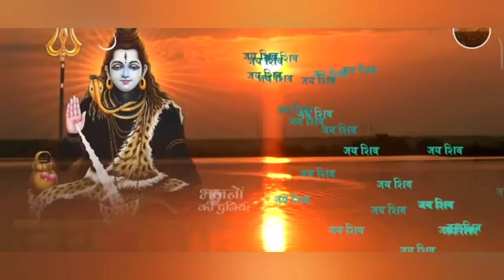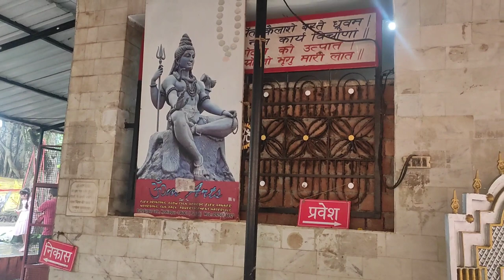क्या आपका अपना घर बनाने की इच्छा पूरी नही हो रही? अदभुत रहस्य कथा।आइए द्रोण शिवबाड़ी। सुनेंगे भोलेनाथ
अदभुत रहस्य कथा। द्रोण शिवबाड़ी। कहाँ,कब आते हैं भोलेनाथ?

हिमाचल प्रदेश
shiv badi
shivbadi
chintapurni
ambota
himachal pardesh

Shivlinga inside the temple is in the form of Pindi (a circular stone). Temple is situated amidst the dense forest of village Ambota in Gagaret. It is believed that the lingam here, is a self created Lingam. There are idols of Virbhadra, Swami Kartikey, Lord Kuber, Lord Ganesha, all are believed to be ancient one.

The Samsdhis (burial place) of many Saints are here who meditated here in past. There are four Shamasan (place of cremation), situated in four direction to the temple. There are four wells constructed there by the King of Jammu and Amb after, getting their desire fulfiiled by Lord Shiva.

At present Pt. Ajay Sharma is the priest there.

The water of Jalhari (the space around pindi) after worship, sprinkled on the devotees and believed as the main Prasad (offering) of the temple. Ample of trees around the temple are there, which can be used only for Cremation, Yajna, Bhandara, Dhuni ( fire place for Sadhus) etc.

The wood of these tree are not used for any other purposes (believing it as the order of Lord Shiva).

A big fair is organized during Shivratri. The devotees visiting Mata Chintpurni, come here and enjoy the fair.

History behind the Temple

It is believed that Guru Dronacharya was the resident of the village Ambota. A river named Swan is flowing near the temple. After taking a holy dip in Swan, Guru Dronacharya used to go Himalaya for praying Lord Shiva. It was his daily practice.

There was a daughter of Guru Dron, named Yayati. Once Yaati insisted her father where he used to go. Seeing her persistence Guru told her, firstly you start chanting ‘Om Namah Shivaya’ at home with belief, than after I will tell you the fact.

Yayati did accordingly and started chanting the Mantra with belief and full concentration. After few days, Lord Shiva became pleased with her deep devotion and appeared before her.

Lord Shiva himself became a child and started playing with her. Guru Dron became surprised after knowing the fact. After all, he understood everything. Now Yayati requested Lord Shiva to remain here forever.

Then Lord Shiva agreed to remain here in the form of Lingam.

Then, Guru Dron constructed a temple here and installed a Shivlinga inside the temple.

According to another belief, Lord Shiva here is in south of Mata Chintpurni temple in the form of Maharudra in addition to four Maharudras in four direction to protect her.

There is an important accreditation of the temple that the second Saturday of Hindi month Baishakh is believed to be the most religious day. On this day the desires of devotees are fulfilled by Lord Shiva.

Chintpurni Temple

Shiv bari mandir himachal: इस प्राचीन देवस्थली के इतिहास के बारे में जनश्रुतियों के अनुसार यह क्षेत्र पांडवकाल में गुरु द्रोणाचार्य द्वारा अपने शिष्यों को धनुर्विद्या सिखाने का प्रशिक्षण स्थल हुआ करता था। गुरु द्रोणाचार्य हर रोज स्वां नदी में स्नान करने के लिए जाते और उसके उपरांत भगवान के दर्शनार्थ हिमालय पर्वत को जाया करते थे। उनकी पुत्री जिसका नाम ‘यज्याती’ था को वह प्रेम से ‘याता’ के नाम से पुकारते थे। वह अपने पिता से रोज पूछा करती थी कि आप स्नान के बाद रोज कहां जाते हैं? वह उनके साथ जाने की जिद्द किया करती। याता के बाल हठ को समझते हुए द्रोणाचार्य ने उसे बताया कि वह रोज भगवान शंकर के दर्शनार्थ जाते हैं और किसी दिन उसे अपने साथ ले जाने का वायदा किया। तब तक याता को ॐ नम शिवाय’ मंत्र का जाप करने को कहा। यह क्रम कई दिनों तक चलता रहा। यज्याती की भक्ति से प्रसन्न होकर भगवान शिव बाल रूप में शिवबाड़ी क्षेत्र में आकर द्रोण पुत्री के साथ खेलने लगे।  भगवान शिव  ने उसे हर वर्ष शिवबाड़ी मेले के दिन इस क्षेत्र में विद्यमान रहने की बात कही। यज्याती के भाई ने अपने पिता को इस घटना के बारे में बताया। द्रोण के मन में भी वास्तविकता जानने की जिज्ञासा हुई। वह एक दिन स्नान के बाद आधे रास्ते से लौट आए तथा उन्होंने यह अद्भुत दृश्य देखा।

Lakh datar

Khatu shyam gouri sakshi

Swami jagdish hari ji maharaj